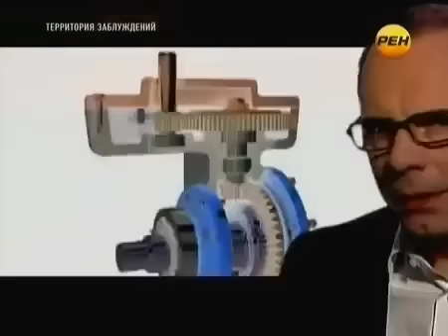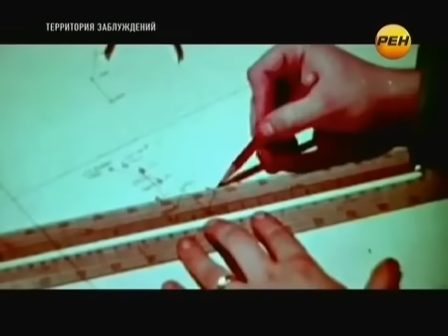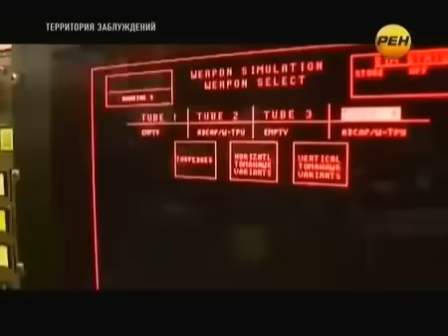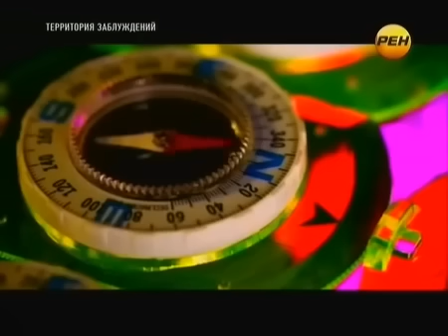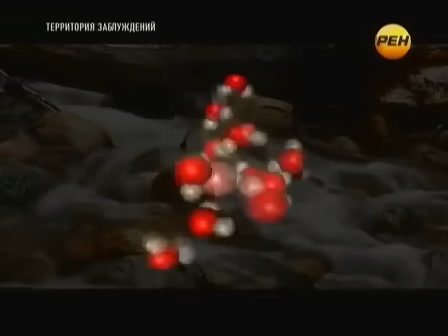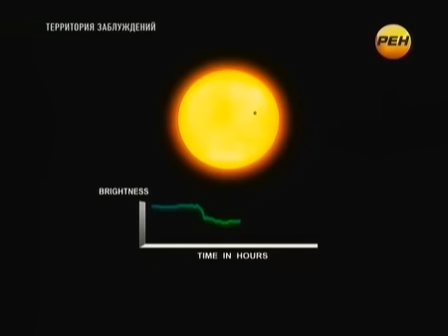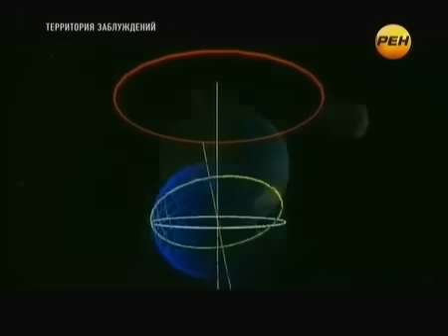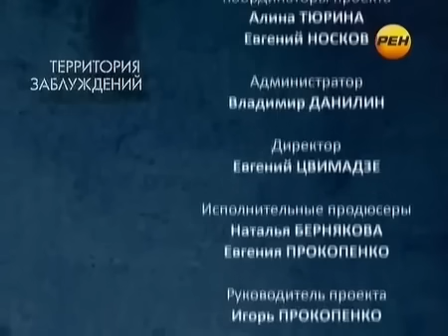ОБИТАТЕЛИ КОСМОСА ЭМИГРИРУЮТ ПО ПЛАНЕТАМ!!!